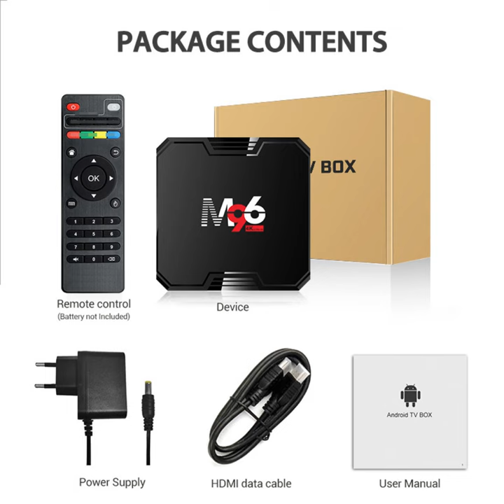Cross-border network set-top box S905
It is recommended that you use this home network set-top box, which has m96-4K. It is equipped with S905*4 processing chip, Android 11.0 system, supports TV screen projection, computer screen projection, etc., ultra-high-definition 4K resolution, and uses a new generation HDR image quality engine. Rich detailed display allows you to see the world more clearly, and it supports 8K video decoding engine to bring you more exciting content.